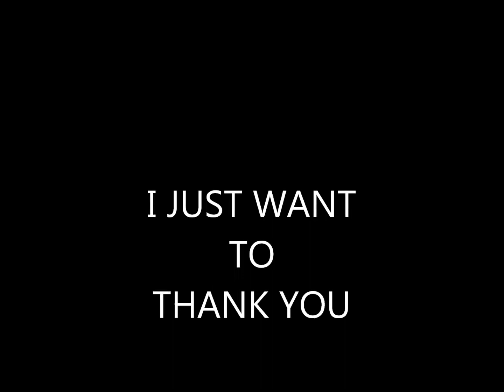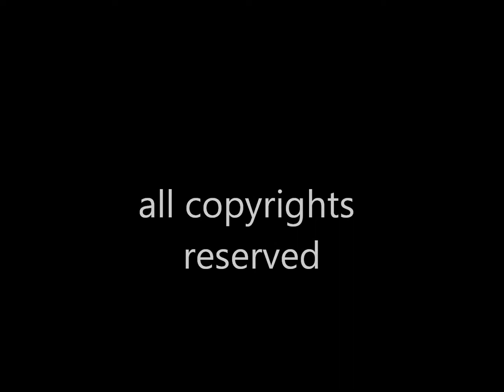I JUST WANT TO TELL YOU written by LEVELT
Description SOULFUL DISCO  written arranged produced by
LEVELT